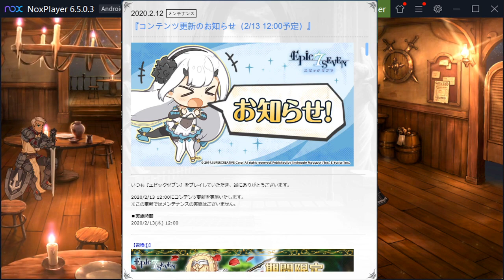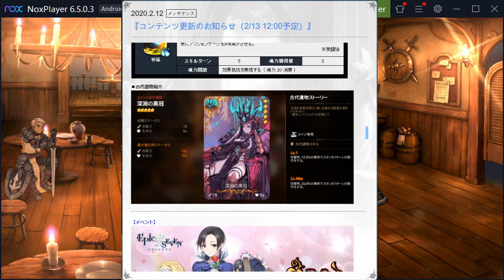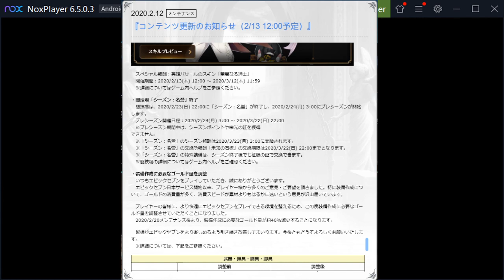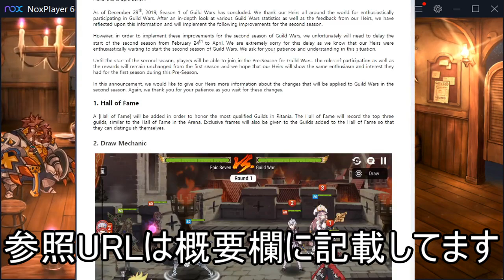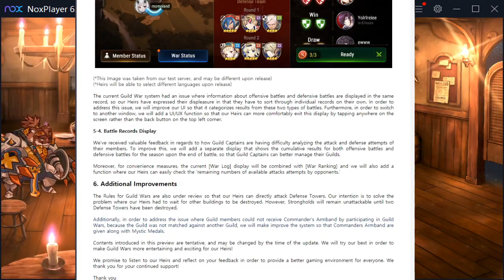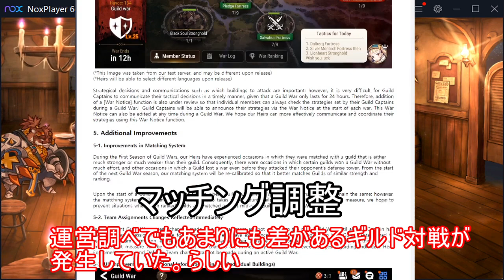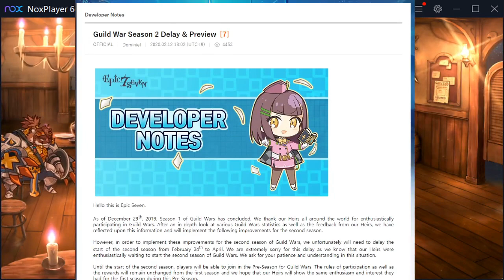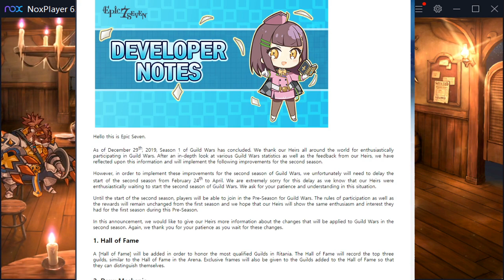【エピックセブン】超重要！海外調整内容と最新アプデ情報【EPIC SEVEN】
STOVE開発者ノート